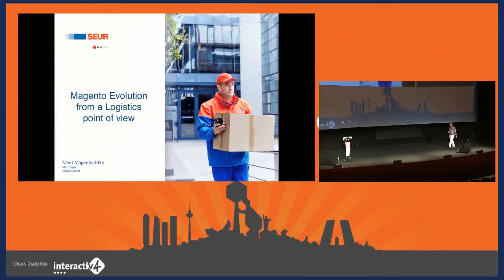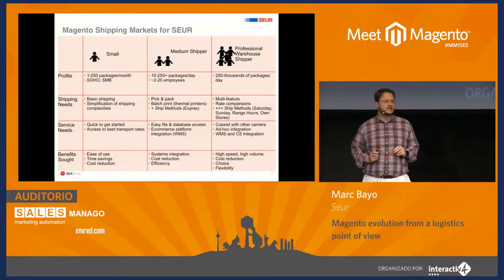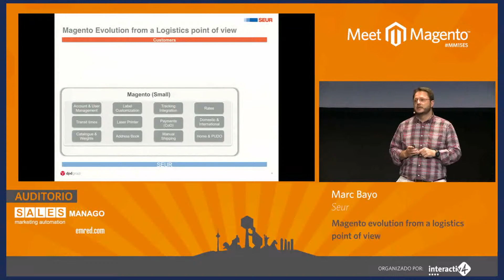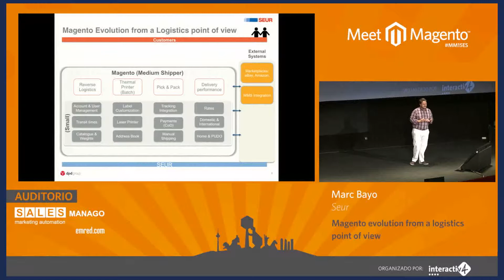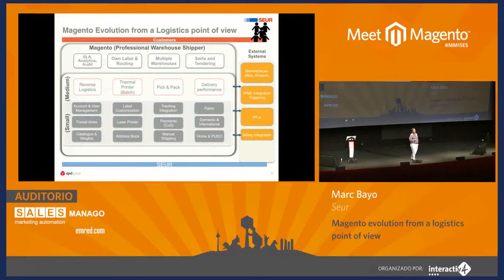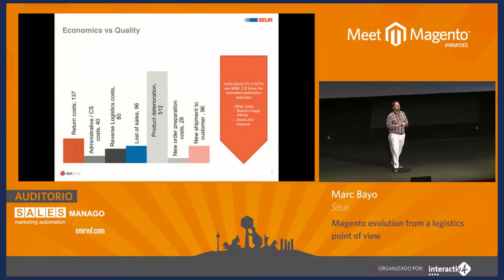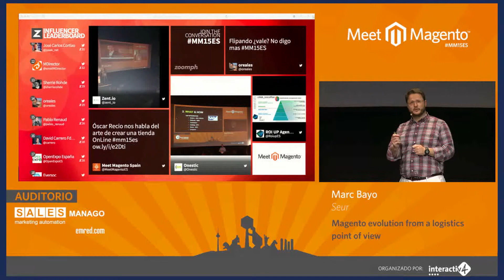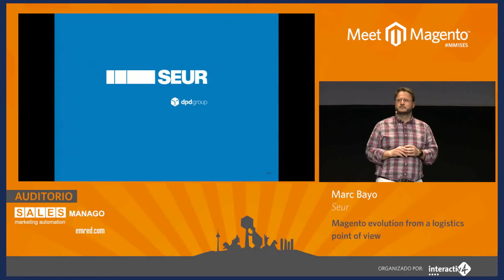MM15ES - Marc Bayo - Evolución en Magento desde un punto de vista logístico